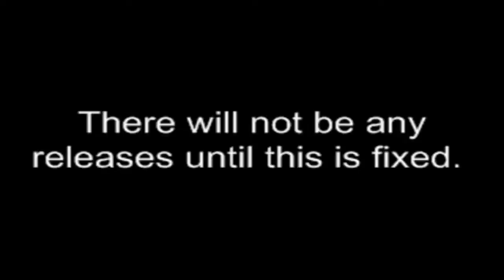Bare Knuckle III - Big Ben Hack: Version Alpha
This is only a demo and any issues should be fixed next version.
You may notice a frame that this Big Ben uses that was never in BKIII or SoR3. That frame, used for the Jump+Down attack, is actually from SoR2 and edited to look like it was from this game. It was mainly a matter of applying BKIII/SoR3 shading technique, along with changing the face around. I'm no sprite editor, but this came out alright.
I also never changed the color of the outfit for this hack. I was thinking of using blue or black to replace the red, or even changing the colors of his shirt to boot. I have to do that, though.

Thanks to Lorenzo The Comic for fixing the crashing problem and getting Big Ben on the character select screen without the Roo code.